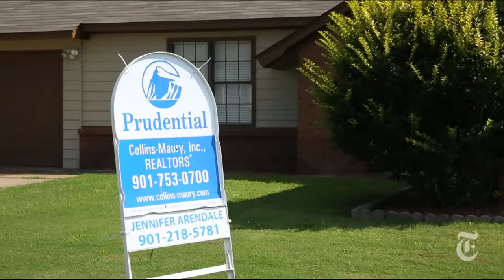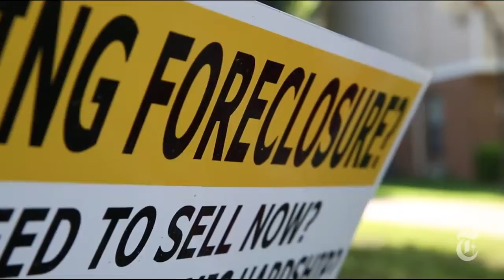From Buying to Renting A Housing Shift in America